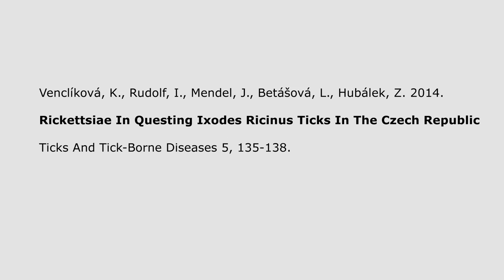Živá věda -Videoabstrakt - Venclíková et al 2014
Venclíková, K., Rudolf, I., Mendel, J., Betášová, L., Hubálek, Z. 2014. Rickettsiae In Questing Ixodes Ricinus Ticks In The Czech Republic, Ticks And Tick-Borne Diseases 5, 135-138.